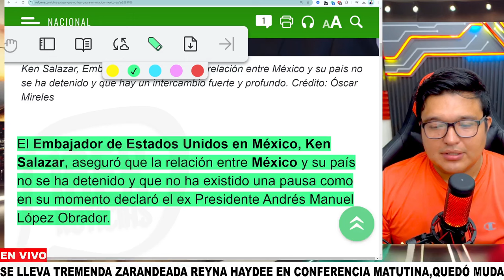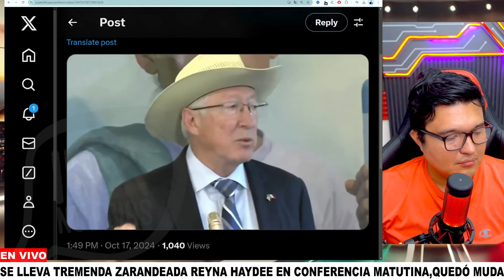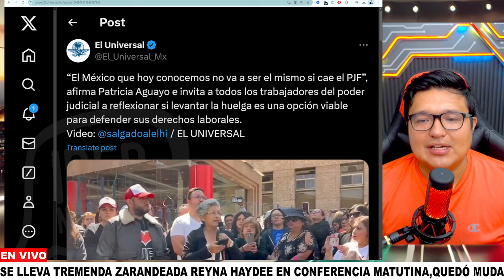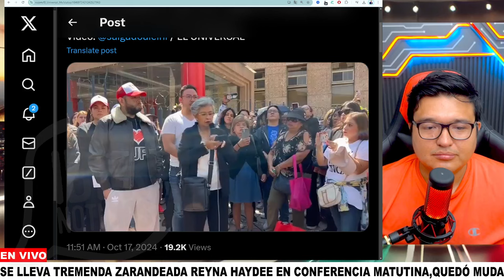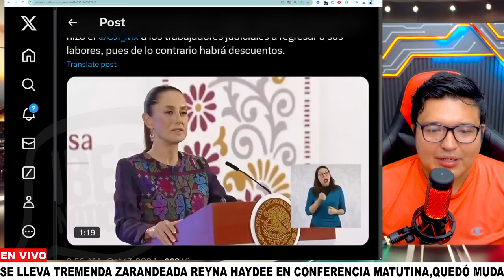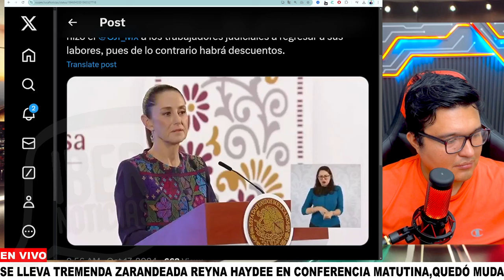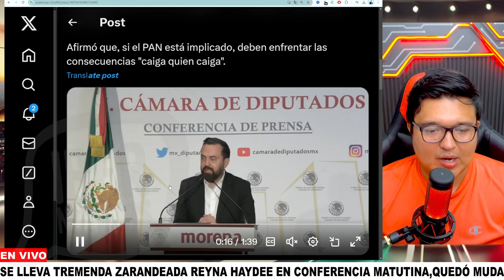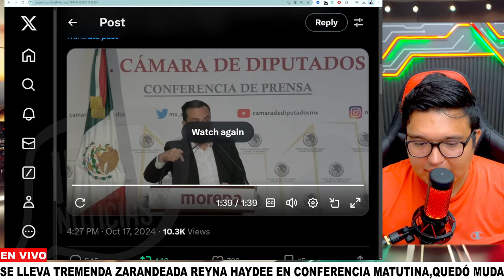¡TERMINÓ DE RODILLAS! CHINA YA LES ESTABA COMIENDO EL MANDADO POR ANDAR DEFENDIENDO A PIÑA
amlo ken salazar respeta ahora a méxico